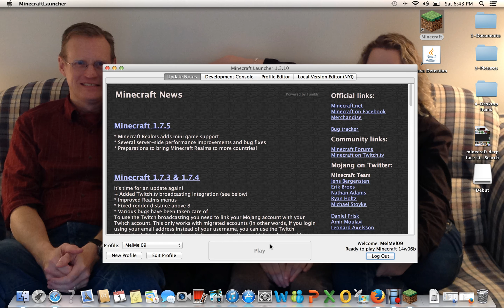How to make a mini tree house